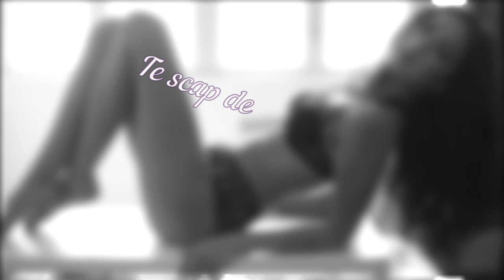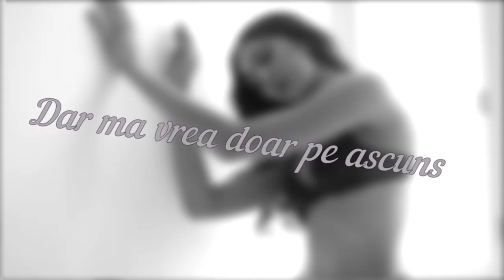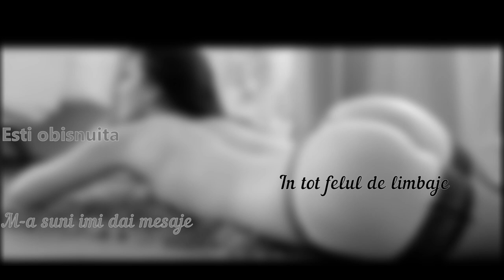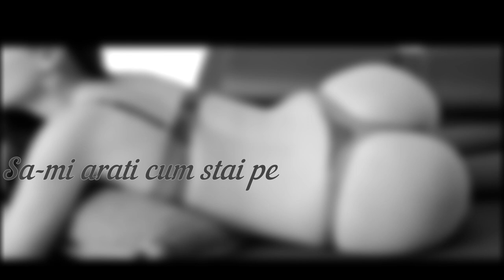Valentin - Poate [Lyric Video]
Muzica : Valentin
Versuri : Valentin, Marllo
Mix/Master : Soundboy
Inregistrare voce : Midnight Studio
Video :lucCi